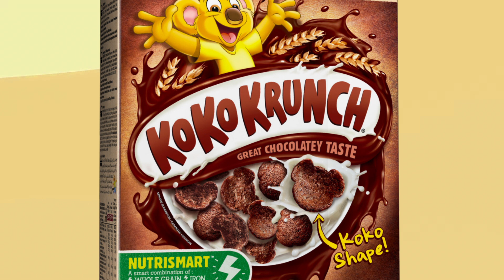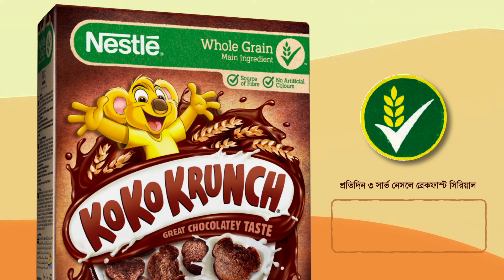Nestlé KOKO KRUNCH I Animation Video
Animator: Farhad Ahmed